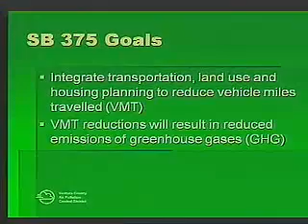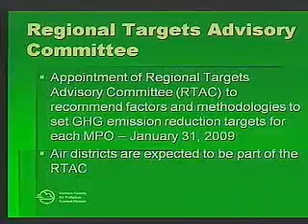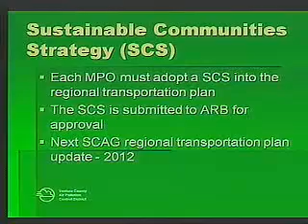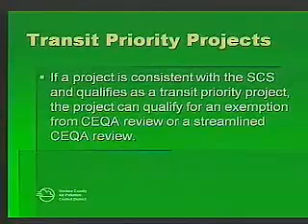Air Pollution Control Board - 12/09/2008